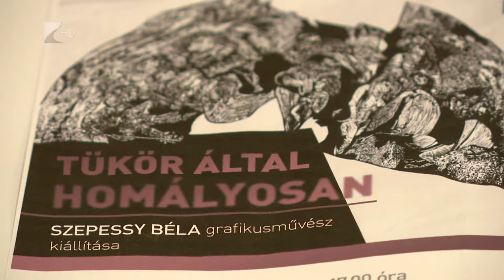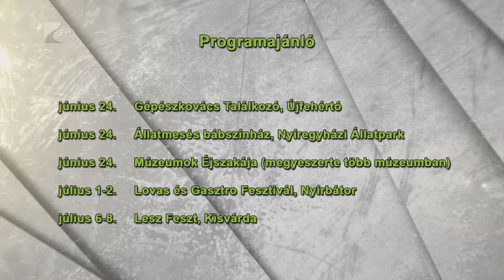Víg-kend 2017. június 23. 1.rész - Kölcsey Televízió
Műsorunk első részében a Vakok és Gyengénlátók Szabolcs-Szatmár-Bereg Megyei Egyesületének elnöke mesél a közösségi szolgálatos tapasztalatokról és a fiatalok lehetőségeiről, egy tárlatot ajánlunk Szepessy Béla grafikusművész műveiből, de szó lesz az iparművészeti menyasszonyi ruhákról és a Móricz Zsigmond Megyei és Városi Könyvtár nyári programjairól is.